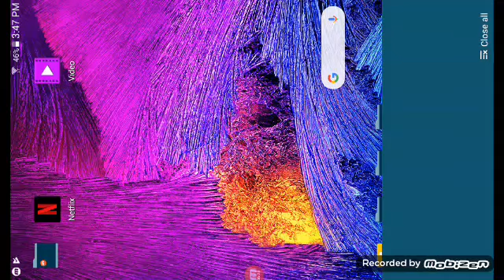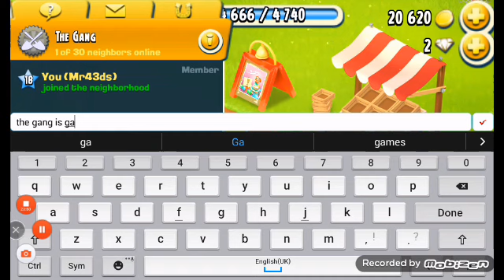Is this a dream ? Hay Day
Join The GANG lol